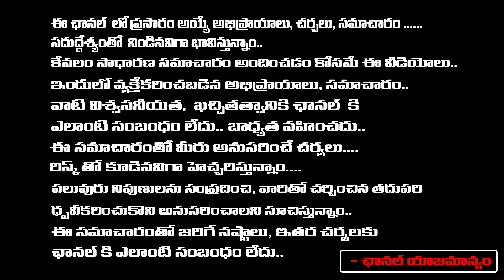Devara Movie Review | United States Of America | Red Tv